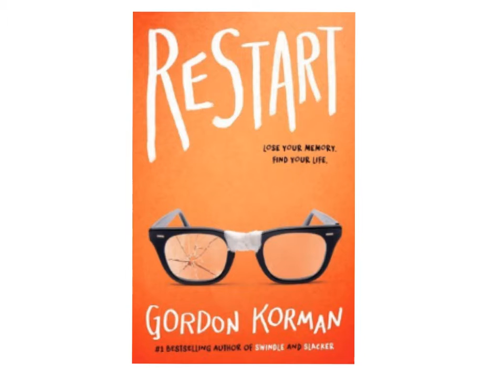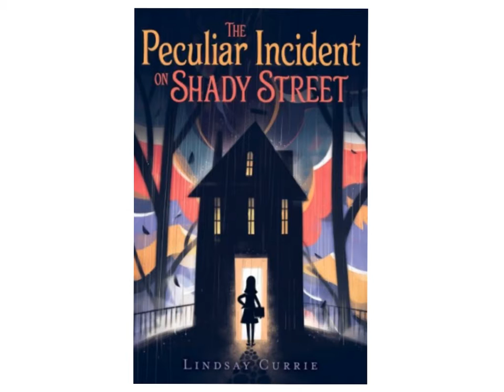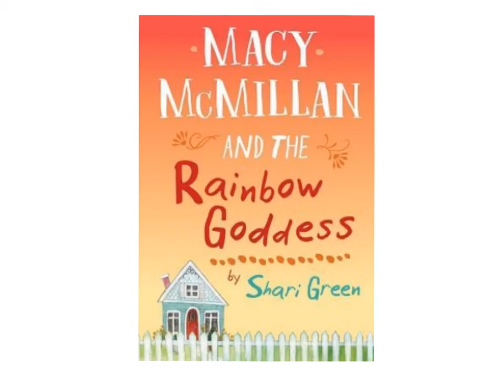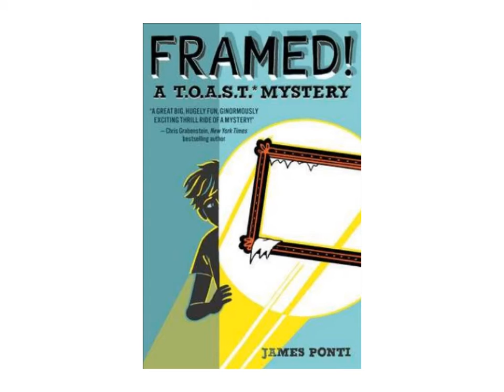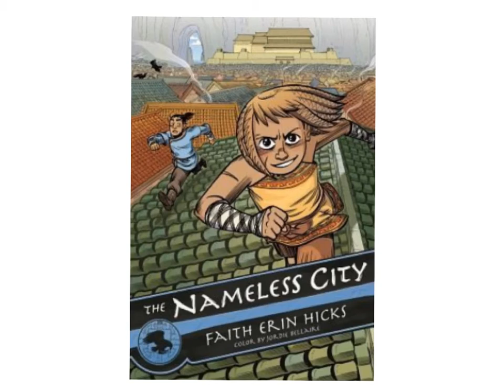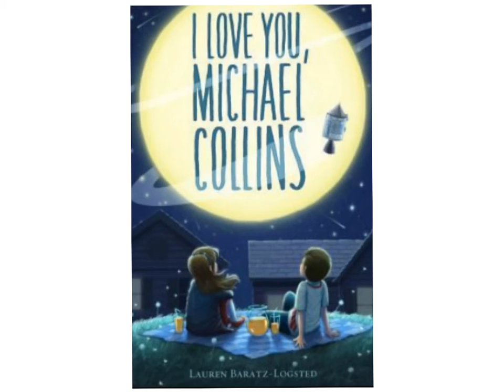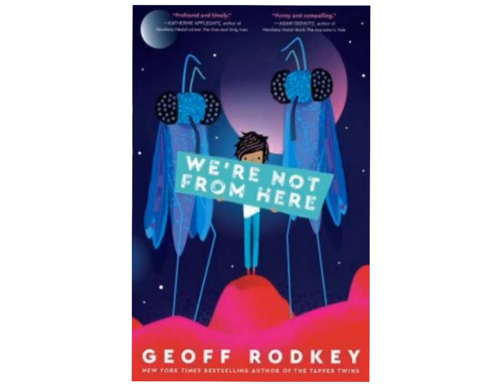2021 Intermediate Nutmeg Nominees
The Nutmeg Book Award program has book lists in the following categories: Elementary, Intermediate, Middle School, and High School. Rumsey put together videos to announce the Intermediate and Middle School lists to coincide with the official 2021 Reveal Day on May 1st! Can you guess the voice behind each book reveal?!